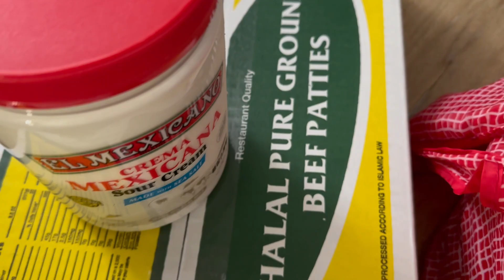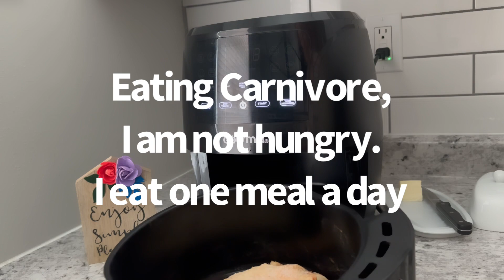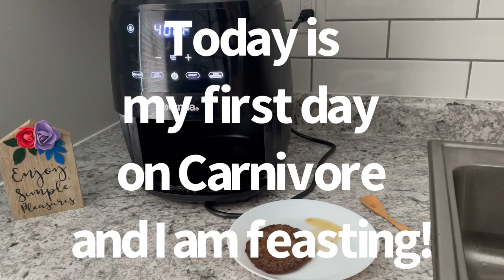How I am Feasting on My First Day of Carnivore - Proper Human Lifestyle! Delicious One Meal a Day!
Today is a special day for me! I started proper human lifestyle cutting all carbs! It was a journey. Last year, in August 17th , 2022, I started KETO lifestyle and I cut bunch of carbs! I made delicious recipes and I enjoyed cooking all deserts and buying different kinds of “KETO” products from the store. I found it wonderful, but I continued doing research about healthy lifestyle and I was amazed about the benefits of no carbs Carnivore diet.

In February I moved on with KETOVORE cutting all veggies except avocado and then cutting avocado and sometimes eating salads. I ate a lot of meat! I really loved it because I felt very full eating one meal a day, sometimes two meals a day.

After doing more research and watching amazing videos on YouTube about the benefits of Carnivore lifestyle, I decided to try it. It was very hard for me to cut berries .  But I did it! I went to my shop to buy halal meat and I started feasting on Carnivore ! I am very excited and I want to continue eating Carnivore delicious meat and animal products.

It’s a wonderful journey to stay away from doctors and to be happy and satisfied with one meal a day. How easy it is and how delicious!